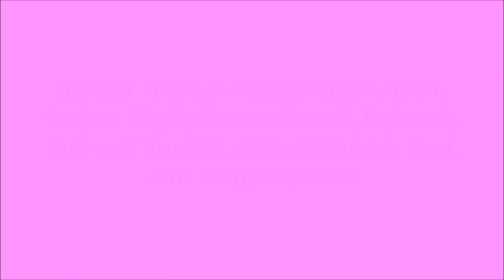CHATKE MATKE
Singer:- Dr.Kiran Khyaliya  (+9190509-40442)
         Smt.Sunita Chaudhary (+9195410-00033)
Music & Recordings:- Murari Verma Sirsa (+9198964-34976)

Special Thanks:- Gurjeet Singh Maan, Sanjeet Singh, Chetan Grewal, Rajneesh, Gurpreet Kashish, Lt.Smt Krishana Devi, Smt Damyanti Devi